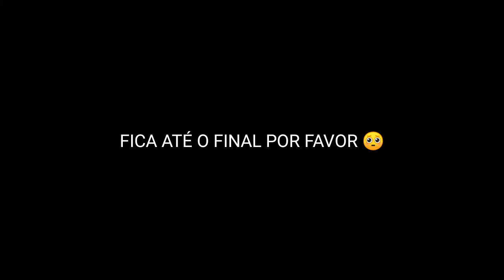PERFECTSHOT 🎯👽⚡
ajuda ele lá tropa,ele quer ativar a monetização do canal dele ajuda lá pôr favor😘

obsv: ele só tem 26 Dias pra monetizar o CANAL dele 👍